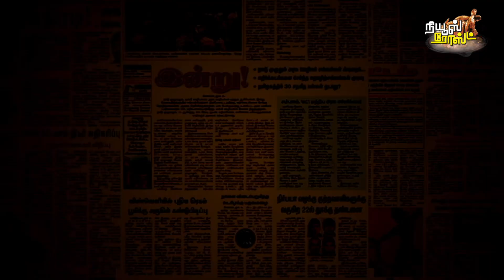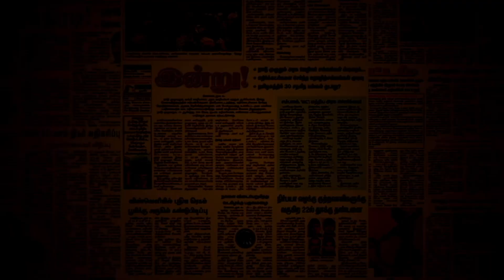நன்றி மறந்த அதிமுக; நடுத்தெருவில் பாமக | News Roast with Yuvakrishna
பாமகவை நன்றி மறந்தவர்கள் என்று கடுமையாக விமர்சிக்கிறது அதிமுக. தேர்தல் வரலாற்றை எடுத்துக் கொண்டால் பலமுறை பாமகவை பயன்படுத்திக் கொண்டு அதிமுக கழட்டிவிட்டது தெரியவரும். அதற்காக பாமக, யோக்கியமான கட்சியென்று பொருளல்ல. தேர்தலுக்கு தேர்தல் திமுக, அதிமுக என இரு திராவிடக் கட்சிகளின் முதுகிலும் மாறி மாறி சவாரி செய்து தன் மரியாதையைக் கெடுத்துக் கொண்ட கட்சிதான். பாமகவின் 33 ஆண்டுக் கால தேர்தல் பயணத்தை விவரிக்கிறது இந்த நியூஸ் ரோஸ்ட்.